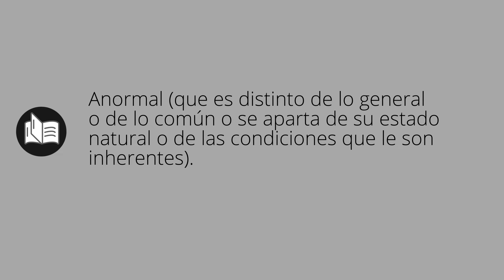Que significa ANÓMALA • anómala SIGNIFICADO • anómala DEFINICIÓN • Que es ANÓMALA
Que significa anómala en español. Cual es el significado y definicion de anómala. que es anómala. anómala definiicon en español. Todos los significados y definiciones del diccionario español.

Diccionario de la RAE (Kindle):
Diccionario de la RAE (Tapa dura):
Diccionario de primaria VOX:
Diccionario Esencial de la Lengua Española:
Diccionario Cambridge Español - Inglés: